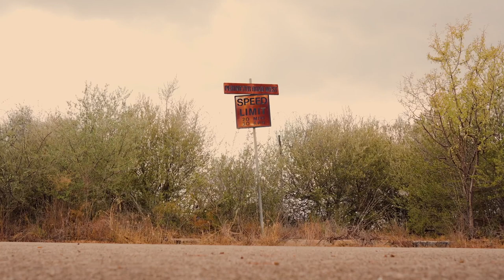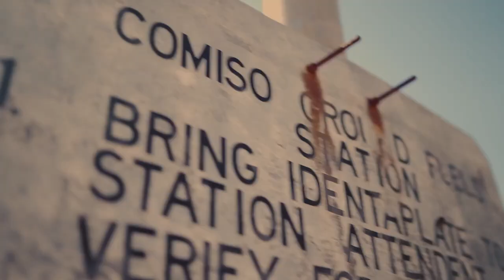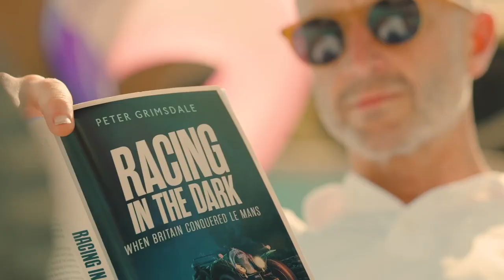Купить Bentley GT Speed III